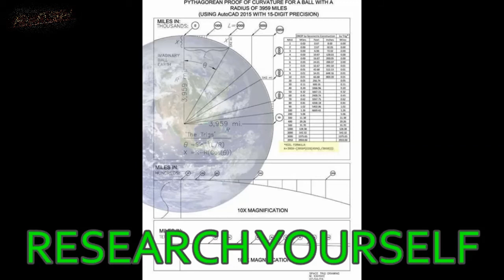«curvatura» HØAX @ seaLEVEL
VERSIONE SEALEVEL

la «curvatura terrestre» esiste soltanto sui libri di testo, è inoltre un argomento che non viene mai approfondito, al contrario di altri che sarebbero di gran lunga più inutili.
è possibile facilmente reperire tutti i progetti in formato PDF di ponti ferrovie tunnel e altre opere di straordinaria lunghezza, ma sfido chiunque a trovare in quei testi la stringa "curv".
nemmeno il recente HyperLoop fa menzione di tale favoletta per BeviPalle™.

BTC 18od9oDu1qgiEfnx6UJiYbeW55mRS2crts
BTC 3NsBbPHikB5EYLy2gdvqkDWgkf3XwfyvtC